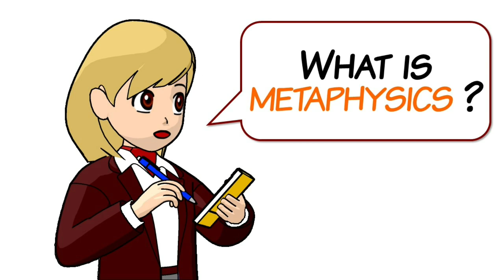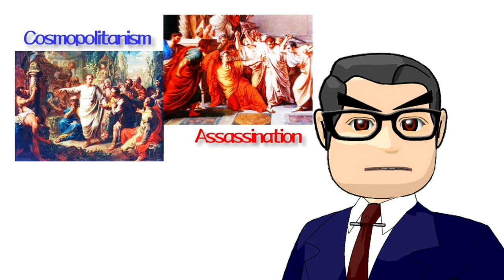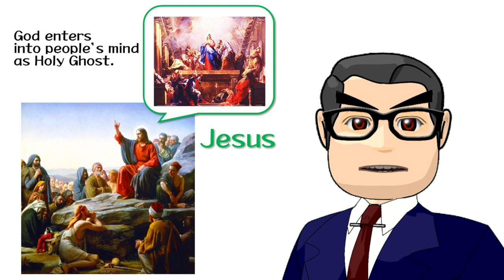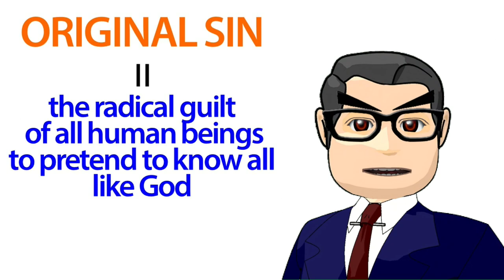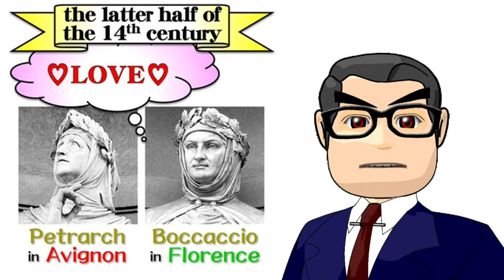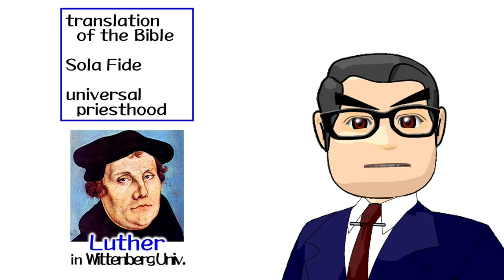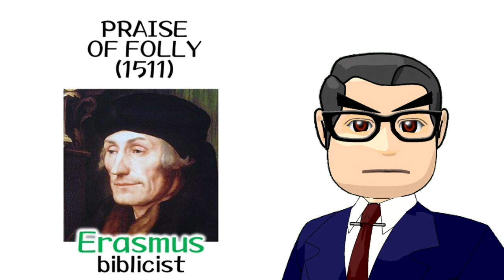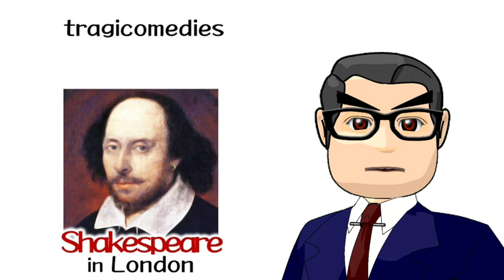14 KEYWORDS for MEDIEVAL PHILOSOPHY: you can learn it all in 30 minutes!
Choose subtitles in your language! 🏫season 2 summary of "prof. SUMIOKA’s One-Minute Philosophy!"

00:00 lesson 15: METAPHYSICS: HYLE and EIDOS
01:27 lesson 16: ALCHEMY
03:19 lesson 17: CONDUCT PHILOSOPHY
04:52 lesson 18: SERMON ON THE MOUNT
06:25 lesson 19: THE TRINITY
08:03 lesson 20: THE ORIGINAL SIN
09:49 lesson 21: HIERARCHIA
11:43 lesson 22: ISLAM
13:31 lesson 23: THE CRUSADES
15:37 lesson 24: THE DANCE OF DEATH
17:16 lesson 25: THE RENAISSANCE
19:29 lesson 26: THE PROTESTANT REFORMATION
21:46 lesson 27: HUMANISM
23:55 lesson 28: SCIENTIA EST POTENTIA
25:54 COLUMN 02: Easy Life of Dark Ages